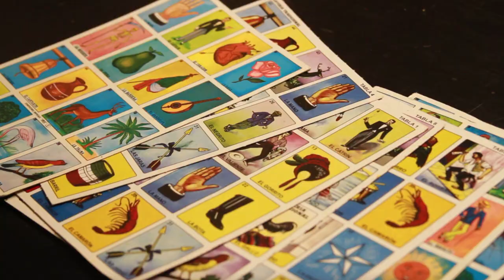Mestizo Trailer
Here to celebrate la cultura. It's a fiesta if you will. 🎉

mes·ti·zo
/meˈstēzō,məˈstēzō/
noun
(in Latin America) of mixed race, especially one having Spanish and indigenous descent.

At Mestizo, we're dedicated to providing insightful and engaging content that examines facets of mestizo culture. We explore the fusion of Spanish and Mesoamerican cultures and examine how that fusion still shapes mestizo culture today. We also strive to pronounce words correctly whenever possible. 😆

We offer well-researched analysis and commentary that delves deep into la cultura.  We take pride in unravelling the mestizaje of our culture in order to provide a unique perspective with sprinkles of Spanglish and bad Millennial humor.